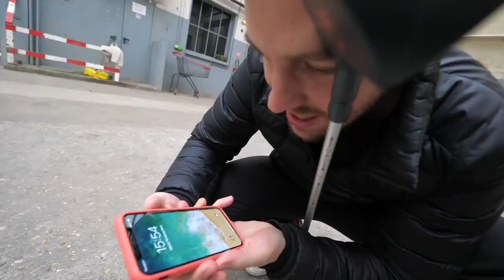On a catapulté l'iPhone X